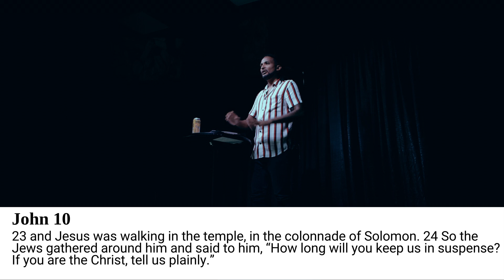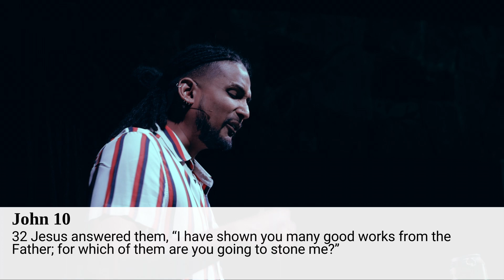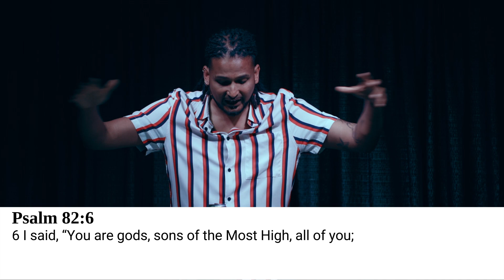/CELEBRATING FREEDOM/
America has made the news once again! And once again the country finds itself divided more than it was.
While some are celebrating freedom others are angry that they have lost theirs.  Jesus interrupts both parties, and brings to question your Dedication, Consecration and Salvation.
This is not a political message, but it sure is a very timely illustration of John 10:22-42.
Let's put aside our differences and learn to celebrate true freedom.